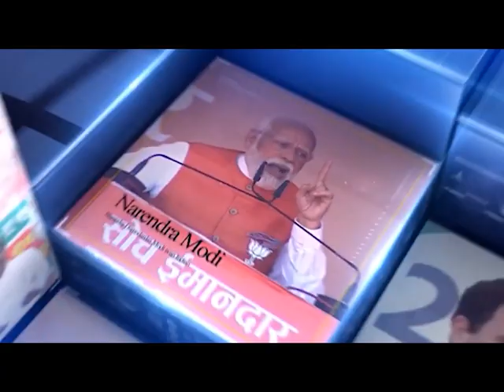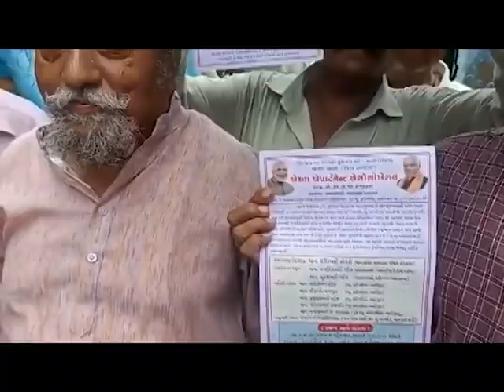અમદાવાદના હાર્ટકેશ્રરના રહીશોએ આપ્યા સરકારને અભિનંદન, સરકારની જાહેરાતથી હાઉસિંગ બોર્ડના રહીશોને રાહત